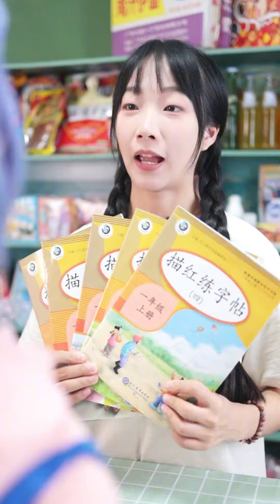快看看小搪瓷又给小月月做好玩的了！彩虹泡泡OK，你們說這是一個人的遊戲嗎？【童年鋪子】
在我們的影片中，兒童的安全是我們首要考慮的因素，我們會避免任何可能對其產生負面影響的內容。 快看看小搪瓷又给小月月做好玩的了！彩虹泡泡OK，你們說這是一個人的遊戲嗎？